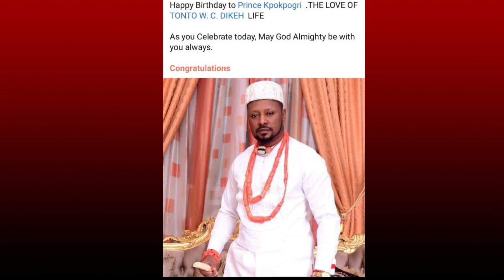Tonto Dikeh Celebrates Birthday of Her New Political Lover With Cake Cost 5Million Naira 🤣